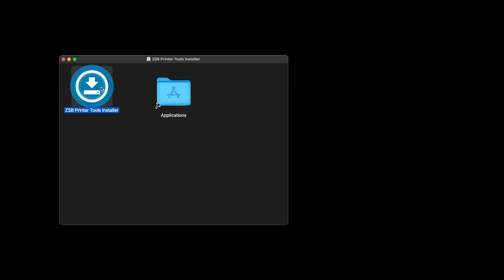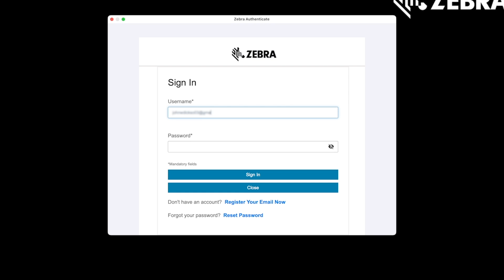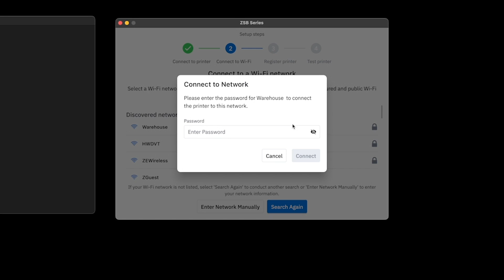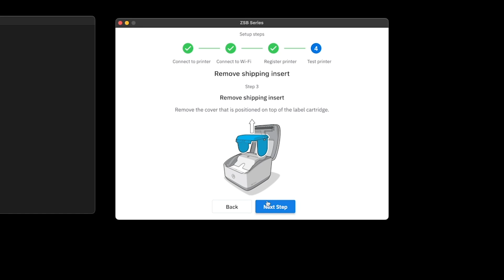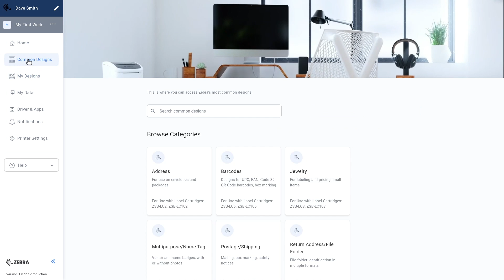Setting Up Your ZSB Printer via Mac | Zebra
Learn how to seamlessly set up your ZSB Series printer on a Mac with this comprehensive guide. This video walks you through the entire process, from downloading the ZSB setup app to connecting your printer to your personalized ZSB workspace. Discover how to design custom labels, choose from available templates, and even print from your mobile device. Follow these step-by-step instructions to get your ZSB printer up and running efficiently.